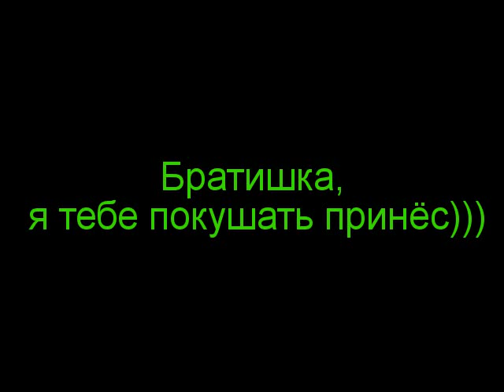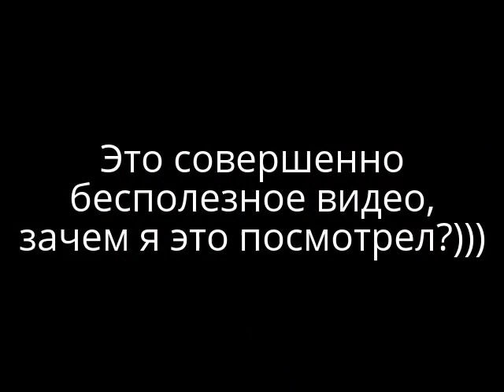Покушать то))) // Eat that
Совершенно бессмысленное видео о том, как надо кушать). Не воспринимайте всё всерьез.